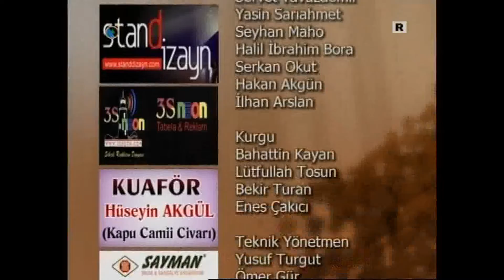Mehmet Zeki Aydın. Din Eğitiminin Problemleri.06.02.2013. KON TV. Sami Bayrakçı'nın Düzlem Programı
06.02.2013'da KON TV'de Sami Bayrakçı’nın hazırlayıp sunduğu "Düzlem" Programında Günümüzde Çocuğun Din Eğitimi.